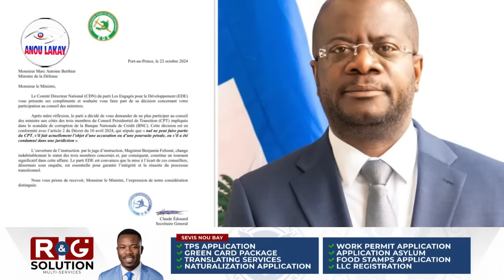𝐊𝐞𝐧𝐲𝐚 𝐚𝐥𝐞 𝐤𝐢𝐭𝐞 𝐏𝐞𝐲𝐢 𝐚 𝐋𝐚𝐦𝐞 𝐃'𝐇𝐚𝐢𝐭𝐢 𝐍𝐨𝐮𝐯𝐨 𝐏𝐥𝐚𝐧 𝐏𝐨𝐮 𝐁𝐚𝐥𝐞𝐰𝐨𝐮𝐳𝐞 𝐆𝐚𝐧𝐠 𝐲𝐨